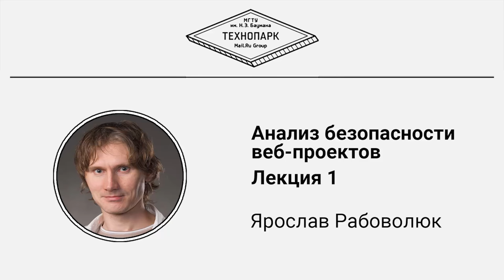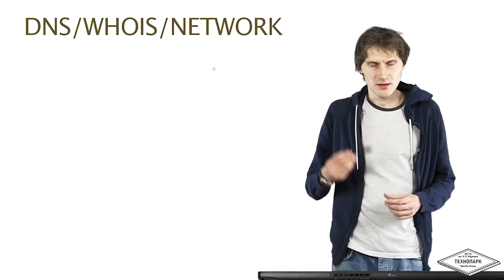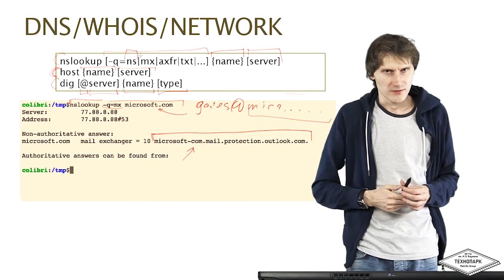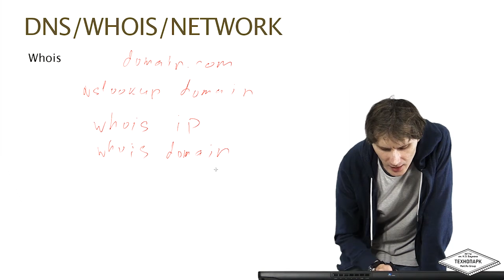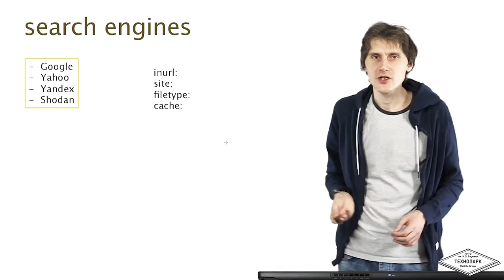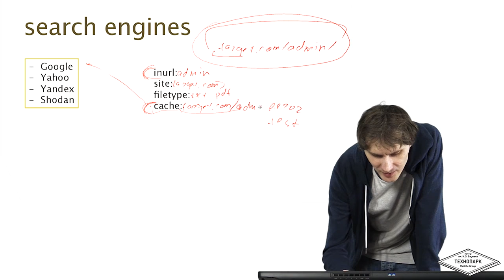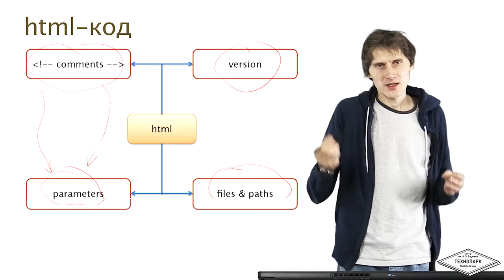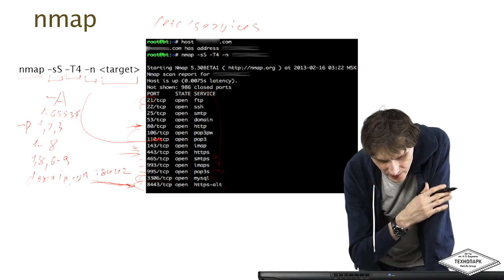Анализ безопасности веб-проектов. Лекция 1 | Технострим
Курс "Анализ безопасности веб-проектов"
Лекция №1

Курс "анализ безопасности веб-проектов" создан по мотивам существующего курса "анализ защищённости интернет-систем", который преподаётся студентам МГТУ им. Баумана в рамках совместного с компанией Mail.Ru образовательного проекта "Технопарк". Нашей целью было сделать простой,короткий, но тем не менее полезный курс, ориентированный в основном на молодых веб-разработчиков, которые хотят создавать не только красивые и интересные (мы в вас верим!) сервисы, но и достаточно защищенные. Для этого мы показываем проблему создания защищенного сервиса немного с другой стороны - со стороны злоумышленника.

Крэш-курс по техникам аудита безопасности веб-проектов. После прохождения курса вы освоите: общие знания относительно рисков, сопровождающих современные интернет-приложения; методики анализа безопасности клиент-серверных приложений; методики анализа кода; архитектурный анализ; практики разработки защищенных приложений.